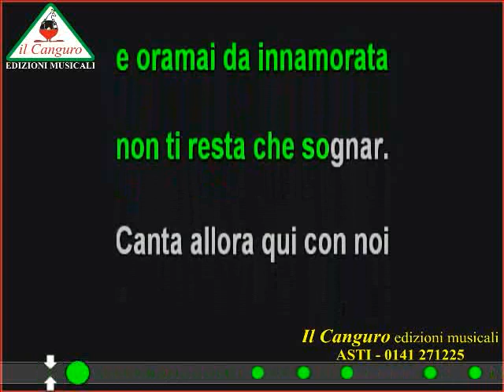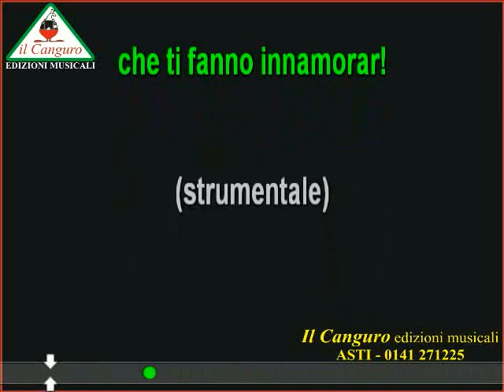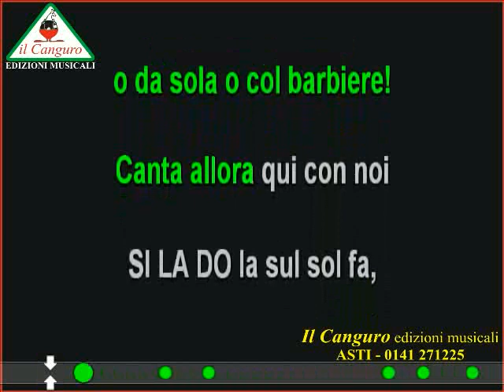SI LA DO KARAOKE Enrico Negro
gruppo itinerante folkloristico piemontese Enrico Negro e le nostre vigne
base karaoke mp3